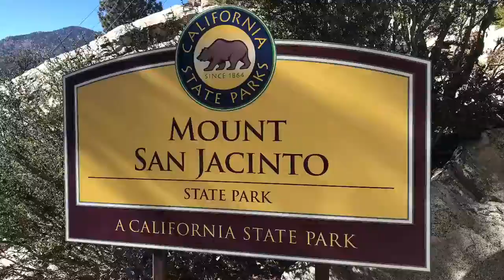Trip to Mount San Jacinto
Mount San Jacinto is a peak near Palm Springs. The highest point has an elevation of approximately 10,800 feet. An aerial tramway, constructed in 1963 takes you to the top. In the year 2000 the tramway was modified to include a rotating car. The 18 feet diameter tramway car now has a rotating floor. the car makes two revolutions during its 12.5 minutes ride to the top. The tramway rises from approximately 2,643 feet at the base station to the station at the top at an elevation of 8,500 feet.

You can enjoy nature trails at the top or play in the snow during the winter season. There are two restaurants at the top. The trip Mount San Jacinto is extremely enjoyable.